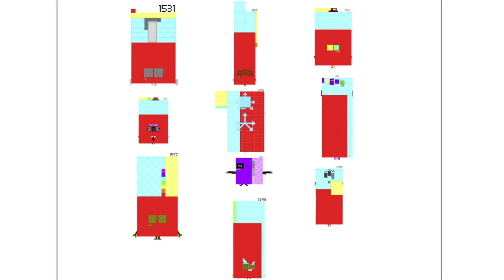1531 - 1540 | Numberblocks Band Retro